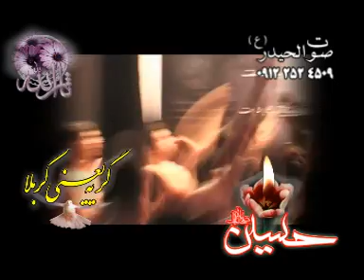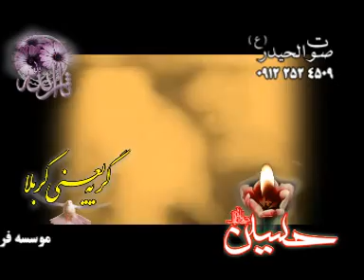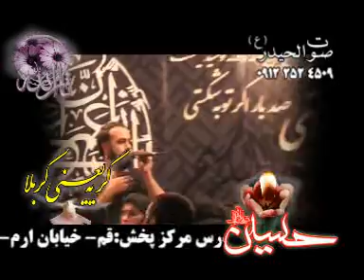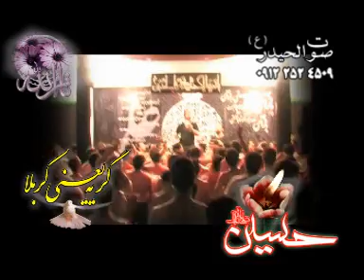مداحی زیبا 10 (شور و عزا کربلا) - Beautiful eulogy & Madahi for Imam Hossein 10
مداح حسین سیب سرخی - HUSEIN SIB SORKHI